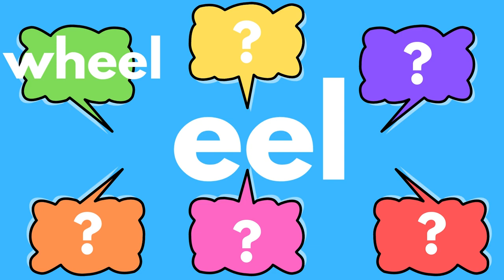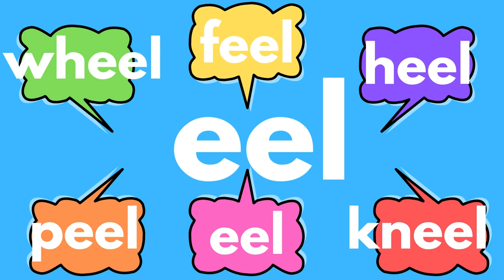eel Word List | Learn to Read | Phonics Flash Cards English Help | EEL Sight Words Rhyming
"eel" words 2 Minute Phonics Activity. eel sound words that rhyme with wheel: steel, heel, peel, feel, keel, kneel, eel. Learn to read and decode "eel" word family list in Kindergarten, Class, School, Home, Remote Learning, Homeschool or Preschool.
Help early readers decode reading with easy to follow flash card style literacy videos to learn and recognise common words in the "eel" word group.
Watch the video and repeat to read the simple starter "eel" family words.
Visually easy to follow video to allow learners to see the common sound word group in each word, "eel".
Smart Screen Time early learning readers and homeschool helper videos to develop strong word recognition and sound decoding.
Short 2 minute video can be used as a Toothbrush Timer, Brain Break, Concept Overview, Phonics Introduction, Task Help. Online Learning putting the FUN in fundamentals of learning.
Think about the words which rhyme with wheel and watch as more words are listed:

feel
heel
peel
keel
eel
reel
kneel
steel
Wheel